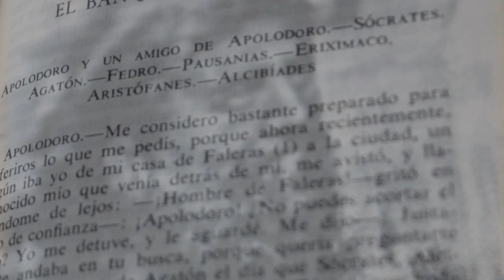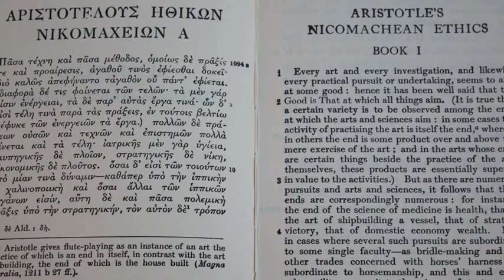Ernesto Rodríguez: La amistad de los amigos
Conferencia editada de Ernesto Rodríguez en el marco del ciclo de conferencias para estudiantes universitarios "Sobre la amistad", realizada el 31 de mayo de 2012 en el CEP.